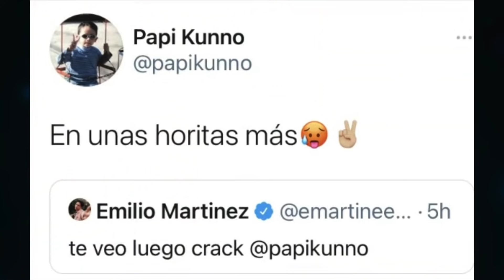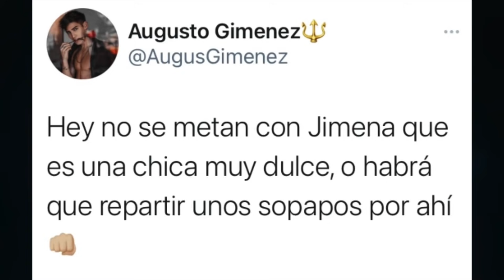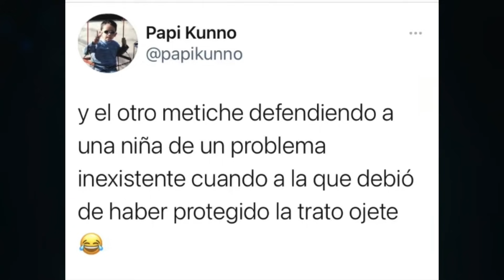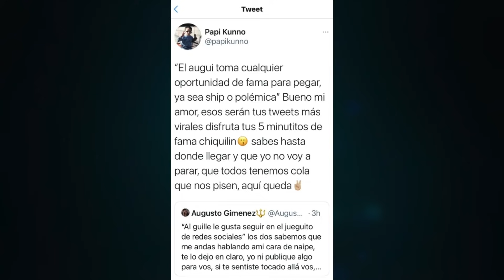¡FUERTE PELEA! KUNNO VS JIMENA VS LOS HERMANOS MARTÍNEZ